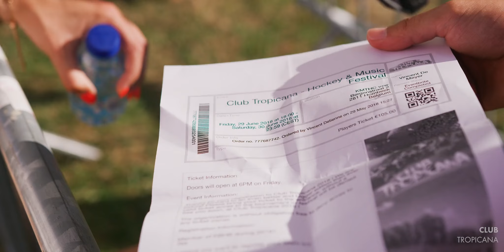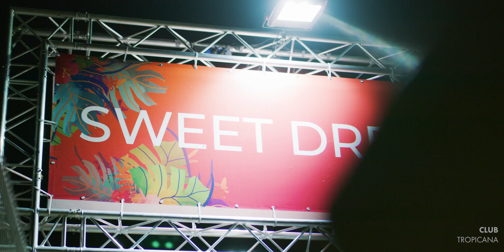Club Tropicana 2018